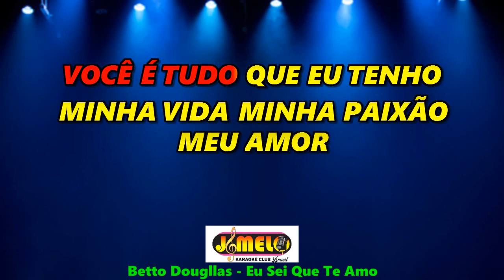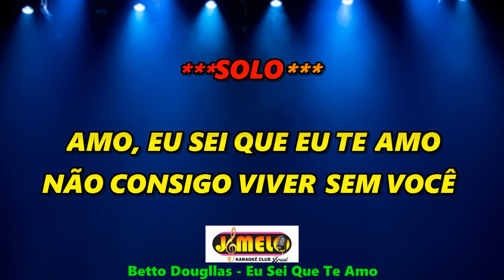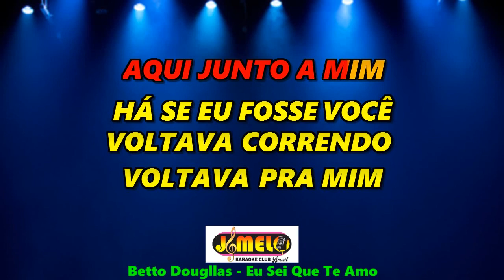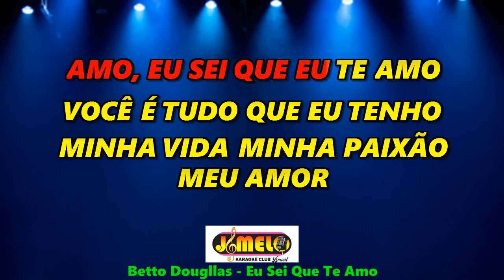EU SEI QUE EU TE AMO = BETO DOUGLAS = KARAOKE = CANTAR FAZ BEM